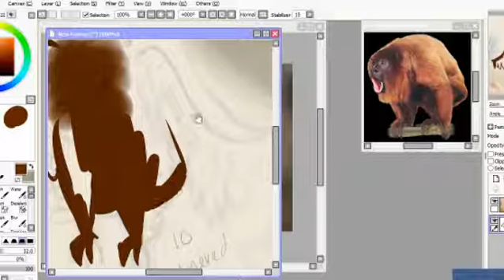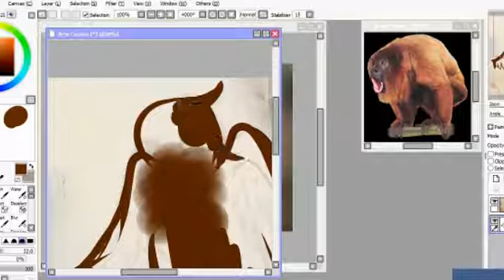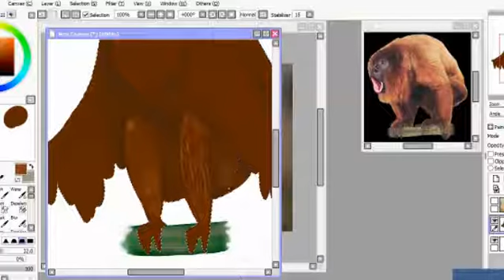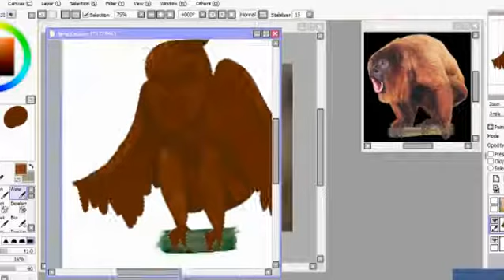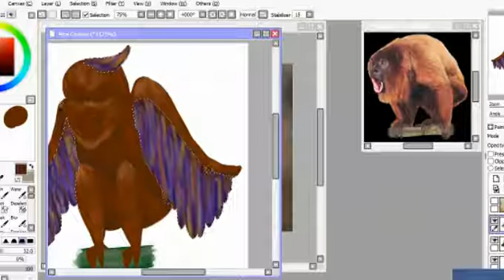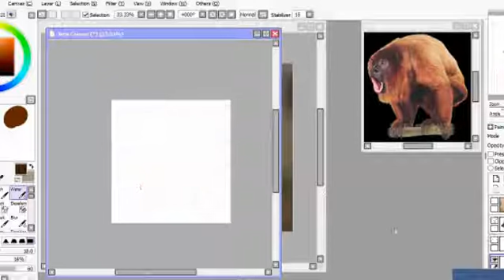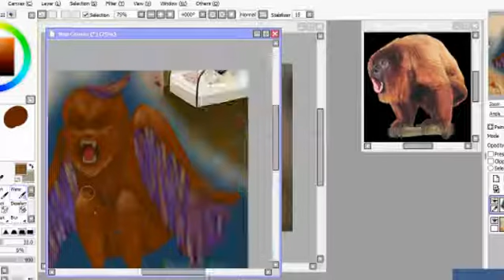Drawtober 2017! Day 10: Feathered Howler